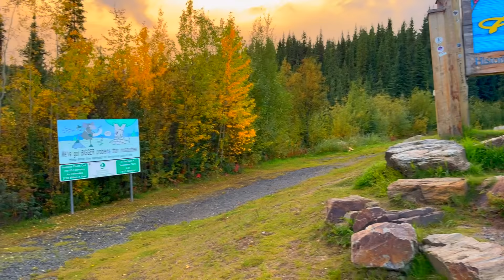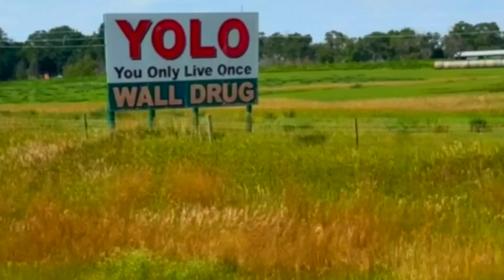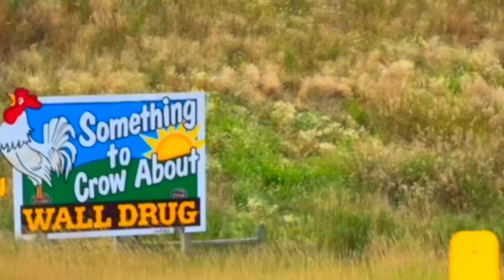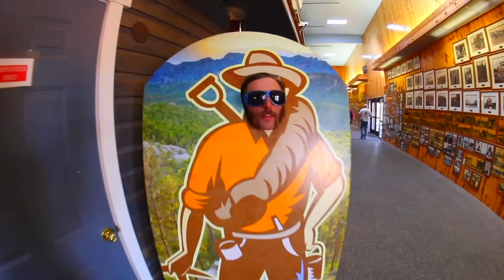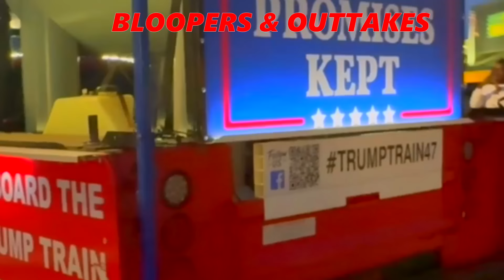What the FRICK is Wall Drug?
ayeeeee what up terrapins!!! so hyped to announce the goldwing give away! LETS GOOOO TERRAPIN!!! I appreciate all the support. I cant wait to see who wins this bike. September 17th is the dead line. The shirts are live now on my website @olliegmerch.com. I hope you all enjoyed this video and I am still wondering what the FRICK is WALL DRUG!!